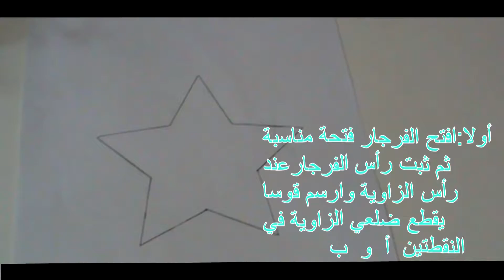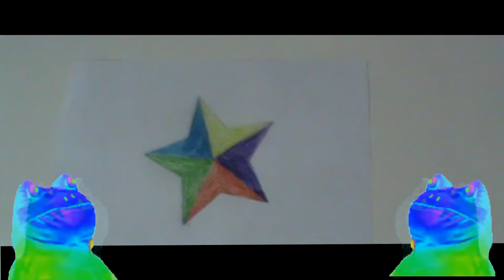مشاريع طلبة الناصر رقم 1